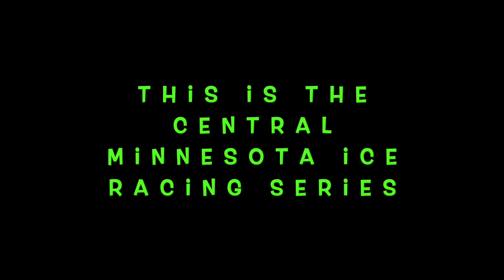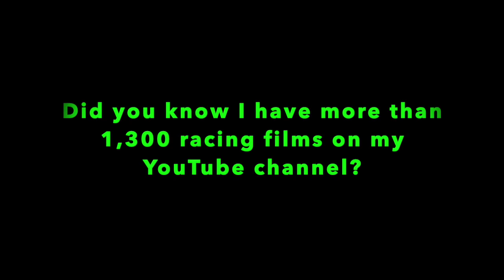Racing on two feet of ice! Clearwater Lake Ice Course - South Haven, Minnesota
Randy Lewis, the World's #1 Trackchaser, has toured the world seeing racing and the sights from 85 countries worldwide. This video comes from Clearwater Lake in South Haven, Minnesota. Randy has seen racing at 2,607 racetracks in 85 different countries. His lifetime track total includes wheel-to-wheel racing on oval, road course or figure 8 tracks.

where he has posted more than 1.2 million (Ya! 1.2 million!).  On this site you will see detailed Trackchaser Reports where he reviews each track visited.  Don't miss more than 1,300 Randy Lewis Racing Films on his YouTube channel.  The channel name is "RANLAY".  And now on Facebook, too!